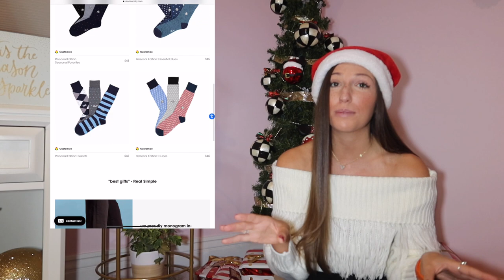Christmas Gift Ideas 2020 (my Christmas wishlist) | Vlogmas 2020 Day 5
Here are all of my Christmas Gift Ideas for 2020! Most of these gifts are on my wishlist or are ones that I have given or received and were so loved!!! Really excited to share all of these ideas with you all and can't wait to see how you use them! ALSO, if you have any recommendations for vlogmas please let me know!!!
**Instructions on how to enter my Christmas Giveaway on this video Check it out!

-Motion Picture Frame
-Shadow Box

-MY EQUIPMENT-
Vlog Camera
Video Microphone
Pocket LED Video Light
Favorite SD Card